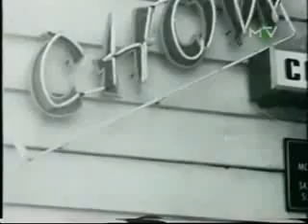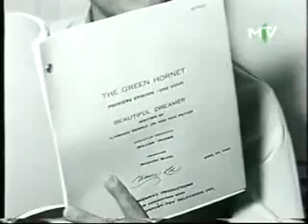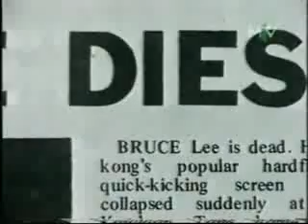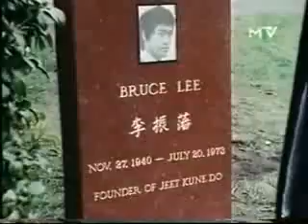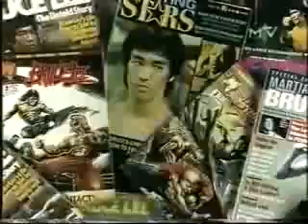Bruce Lee A kis Sárkány életét bemutató film Magyar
Ritkán látott filmfelvételek és interjúk Bruce Lee kortársaival, edzőpartnereivel.

Kedves Filmnéző!

Köszönöm, hogy megnézed a filmeket, és hogyha tetszik, akkor megosztod másokkal.
Szeretnék a figyelmedbe ajánlani egy weboldalt. Ha érdekel Olaszország, azon belül is a csodálatos Toszkána, a hétköznapi valóság, a megélhetés, élménybeszámolók és többek között a finom receptek, akkor látogass el erre a weboldalra. Valódi Toszkána.